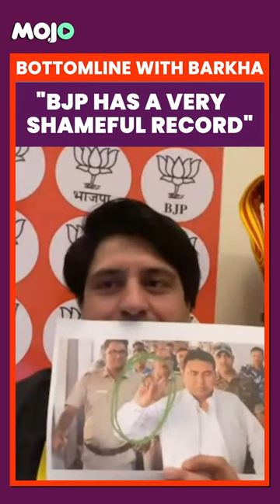Congress Responds to BJP on Sandeshkhali Sexual Abuse & Sheikh Shahjahan I "Your Record.."